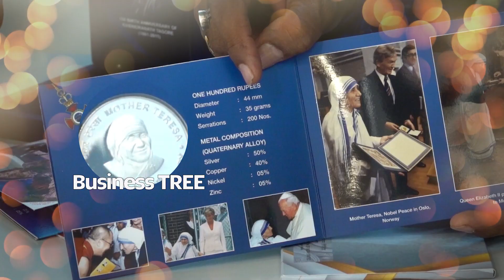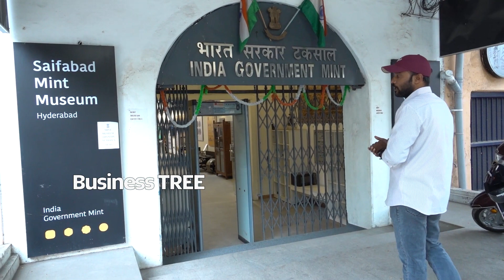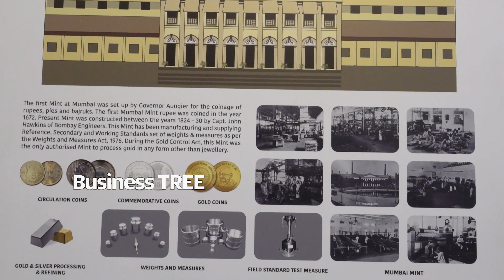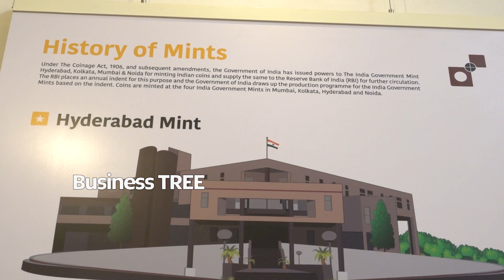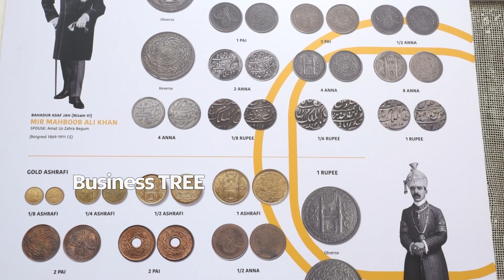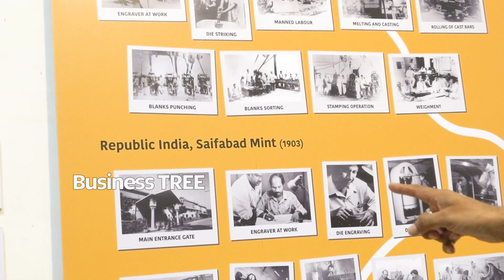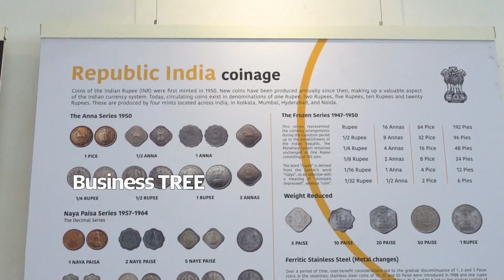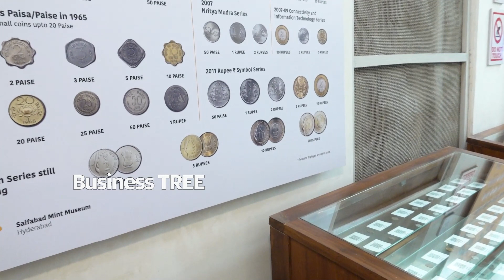Sr NTR Image on 100 Rupee Coin | Coin Museum at Saifabad Mint Compound Hyderabad || Business Tree